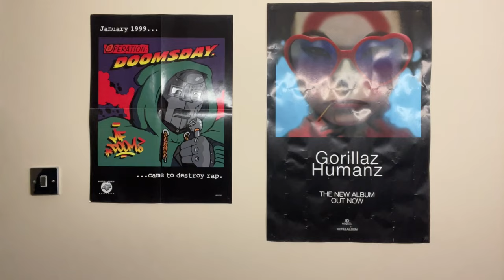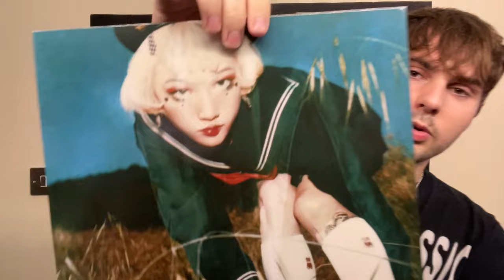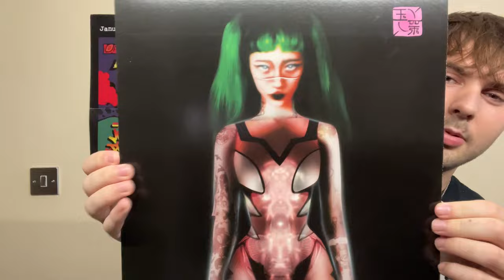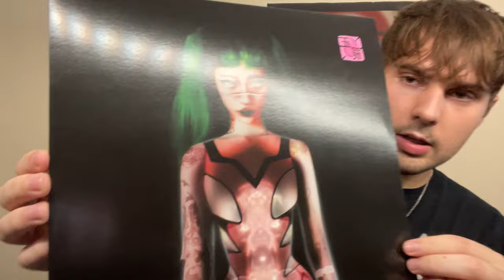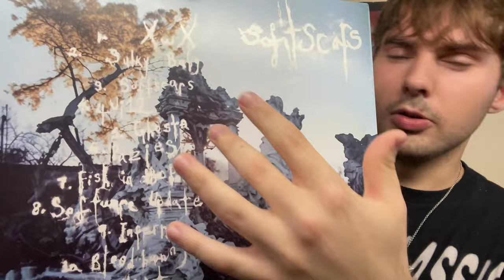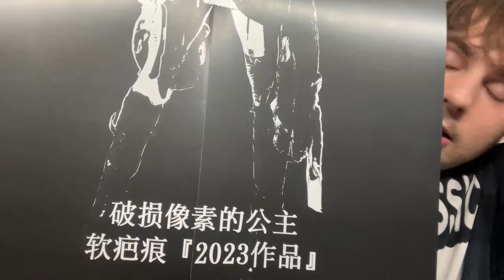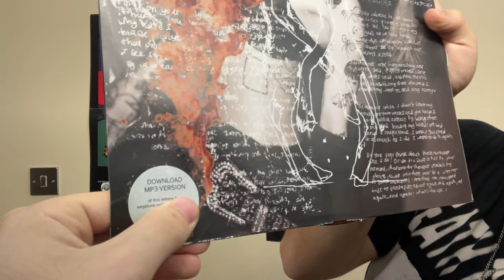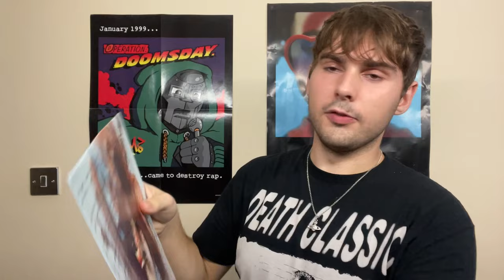Yeule Vinyl (Serotonin II, Glitch Princess, Softscars)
Here I show three Yeule vinyl records including Serotonin II, Glitch Princess, and the Softscars Rough Trade Exclusive vinyl limited to 300 pieces!

Timestamps:
Intro - 0:00
Serotonin II Vinyl - 0:30
Glitch Princess Vinyl (Antifreeze Green) - 2:42
Softscars Vinyl (Rough Trade Marble Red) - 5:06
Outro - 11:20